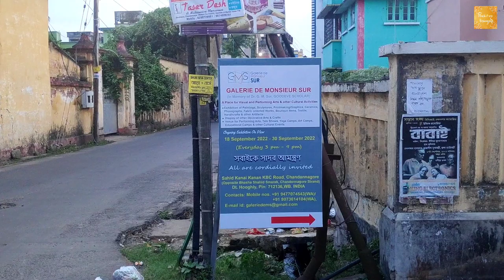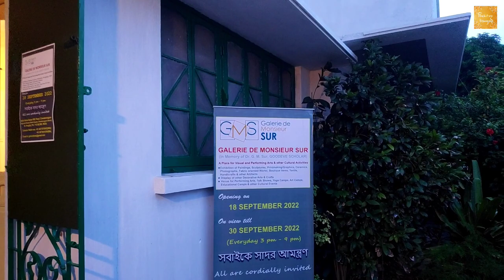Chandannagar এর প্রথম Art Gallery | Galerie de Monsieur Sur | চন্দননগরের প্রথম আর্ট গ্যালারি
চন্দননগরের প্রথম আর্ট গ্যালারি Galerie de Monsieur Sur এর ভেতরের দৃশ্য ও বিস্তারিত তথ্য আপনারা এই ভিডিও তে দেখতে পাবেন | গুগল লোকেশন নিচে দেয়া রইলো |
বুকিং এর জন্য যোগাযোগ: শ্রী অমিত মিত্র - ৯০৭৩৬১৪১০৪
শ্রী প্রদীপ সুর - ৯৪৭৭০৭৪৫৪৩
In this video you will witness the FIRST EVER Art Gallery of Chandannagar. Google Location of the Gallery is pinned below.